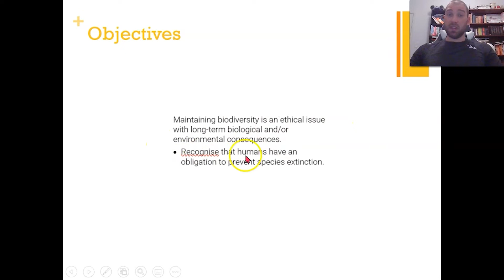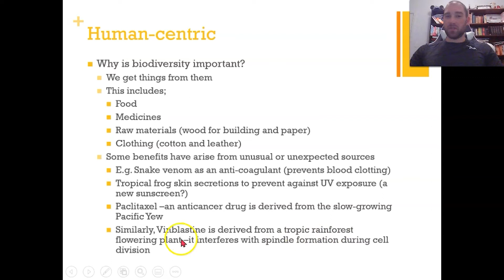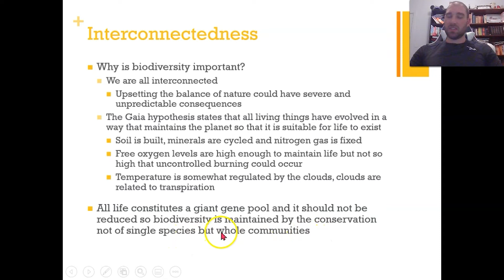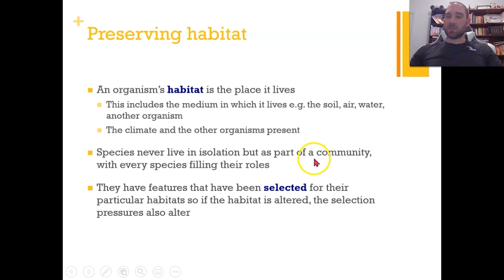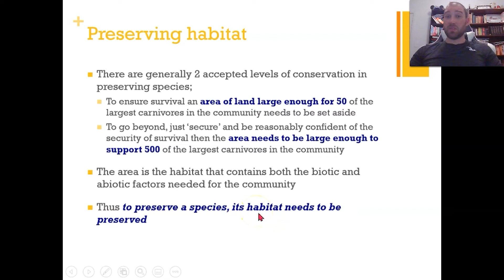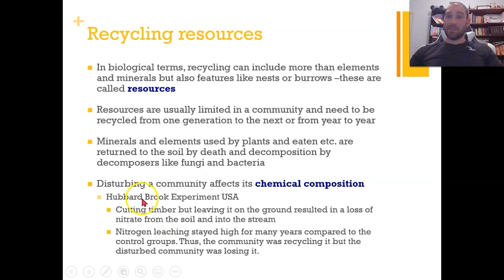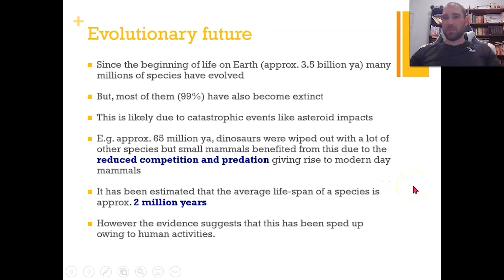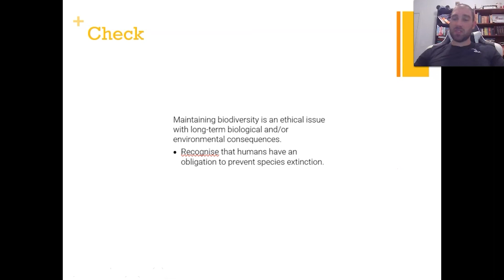Flippin' Science- Maintaining Biodiversity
In this video I talk about why maintaining biodiversity is a good idea in terms of benefits to us, benefits to all species and ethical issues. I also talk about how preserving habitat is the best way of maintaining biodiversity.